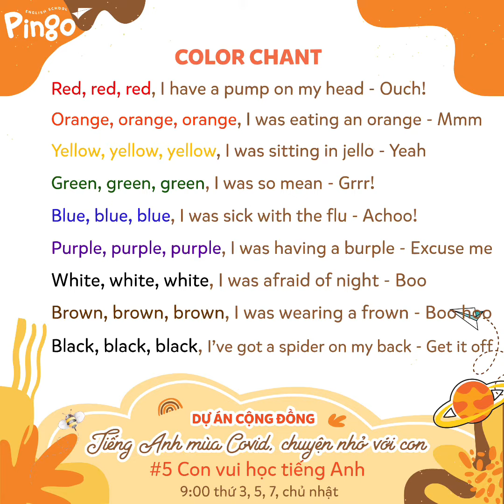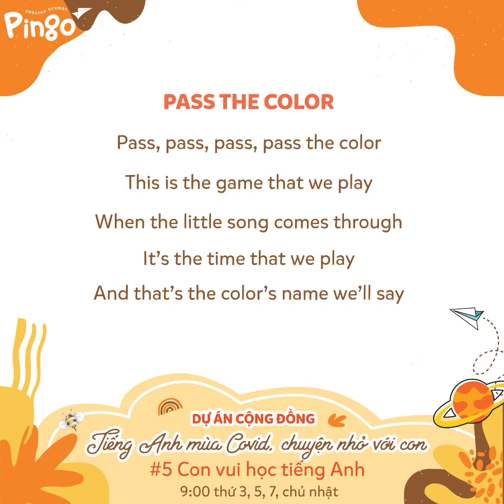#5 Con vui học tiếng Anh "Color Chant" - Teacher Emily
7 sắc cầu vồng, con thích màu gì?
Con thích RED đỏ, màu của trái tim
ORANGE sắc cam, bí ngô, cà rốt
Vậy còn GREEN, màu xanh cây cỏ?
Cả YELLOW vàng, ánh dương chiếu rọi
Con yêu xanh dương, bầu trời, biển cả
BLUE nhé con, màu của hi vọng
Con yêu cả tím, PURPLE mộng mơ
INDIGO chàm, con cũng không quên
Cầu vồng đẹp thế, màu nào cũng xinh
Vậy thôi khó quá, con thích cả bảy!!

Ôn lại thật nhiều từ vựng và bài hát về màu sắc rực rỡ cùng Cô Emily nhé các thiên thần nhỏ!
*Dự án Cộng đồng "Tiếng Anh mùa Covid, chuyện nhỏ với con" bao gồm rất nhiều video được phát sóng định kì được xây dựng độc quyền bởi đội ngũ Giáo viên Pingo, nhằm giúp các bạn nhỏ từ 3 đến 6 tuổi và gia đình có thêm nhiều hoạt động học hăng say - chơi thỏa thích tại nhà.

Pingo English School
Trẻ vui tiếng Anh - Cùng miền Trung cất cánh ✈